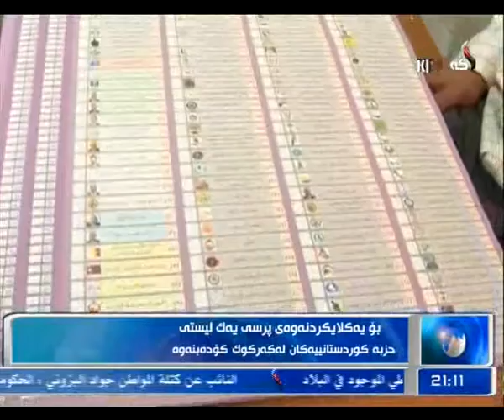راپۆرت هلكوت عزیز 7 -12 -2013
كركوك - سامان كاكةيى - كركوك